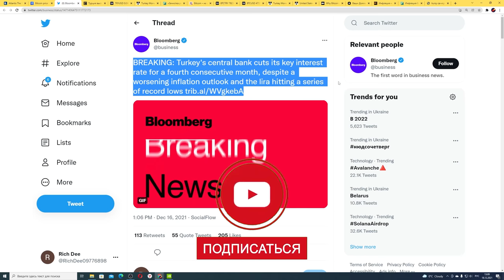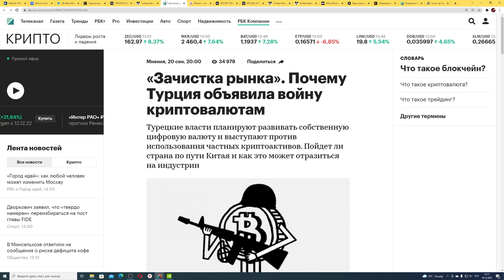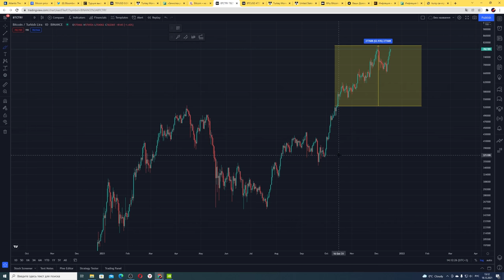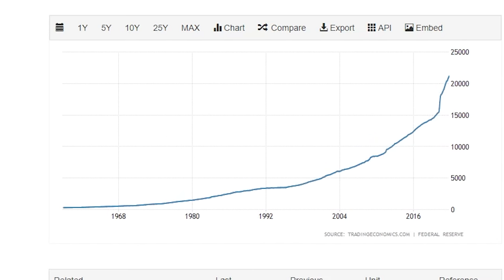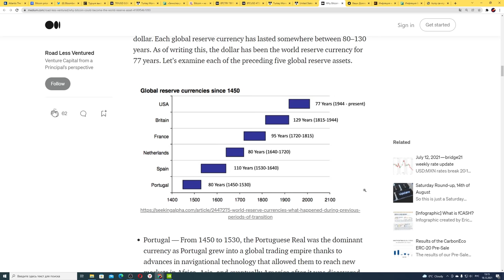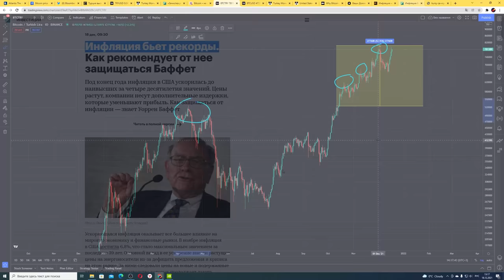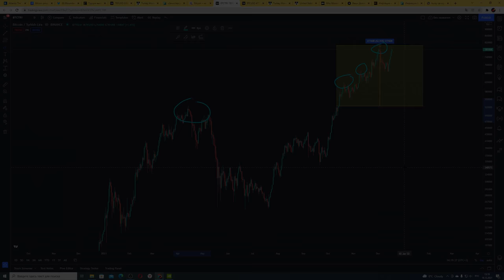БИТКОИН ВОТ ЧТО БУДЕТ ДАЛЬШЕ! СЕЙЧАС ТЫ РЕШАЕШЬ СТАТЬ МИЛЛИОНЕРОМ ИЛИ НЕТ!!!! (последний шанс)